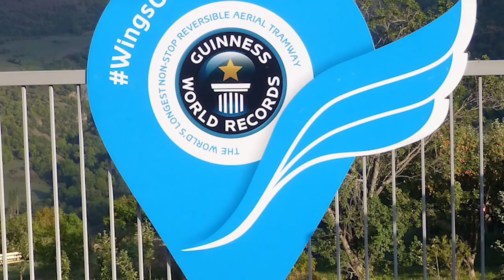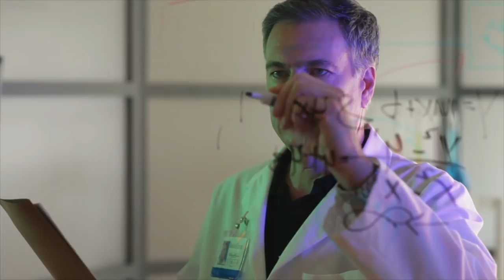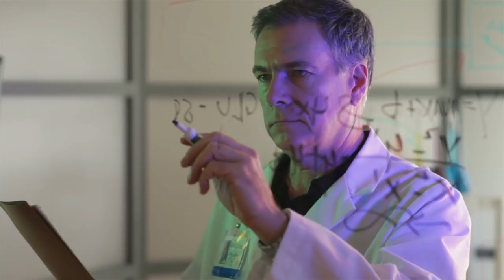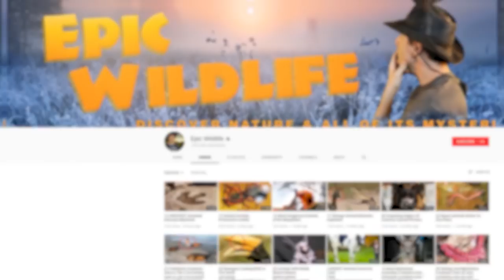Longest Tongues In The WORLD!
From woodpeckers and giraffes … to chameleons and anteaters  … here are 14 animals with the longest tongues in the world

#14  Hummingbirds
They constitute the smallest birds in the world … and in fact, one species (the bee hummingbird) is the smallest extant bird species overall.  Regardless of size, these birds use their long tongues to drink nectar.  The split tongue has tubes located on either side that traps the nectar for the bird to consume.   Experts say that Hummingbirds can imbibe up to 14 times their body weight in nectar each day.

#13  Giant Palm Salamander
If this amphibian ever sticks its tongue out at you, chances are you’ll know it … you might even feel it.  Experts say that this creature from South America can shoot its tongue out with some 18,000 watts of power per kilogram of muscle.  That represents more instantaneous power than any known muscle of any animal.  Able to extend its tongue more than half the length of its body within 7 milliseconds.  That’s about 50 times faster than you can blink your eye!

#12  Tales of Dog Tongues
Sometimes the tongues of our canine friends can look pretty long as they hang out of their mouths. In the case of a female St Bernard named Mochi (mo-kee), appearances are not deceiving.  Guinness has certified that her tongue measures more than 7 inches long (18.6 cm).  That’s a world record for a living canine.  But the record for the longest dog tongue ever belonged to a boxer named Brandy that passed away in 2002.  As documented by Guinness, her tongue measured an amazing 17 inches long (43 centimeters)!  How would you have liked a big slobbery kiss from that pooch?

There are big critters, and there is this monster marine mammal.  At nearly 100 feet long (30 m) and weights estimated at some 400,000 pounds (181,400 kg) the Blue Whale is the largest animal yet known to exist.  Because the animal is so huge, it possesses many of the largest organs found in the animal kingdom.  That includes its tongue, which weighs more than some elephants do at 6,000 pounds (2.722 kg).  When its mouth is at full expansion, it can hold around 99 tons of water and food.  Yet even though it has such a big mouth, it cannot swallow anything wider than a beach ball!  They use their massive tongue push excess water out of their mouths to feed on the remaining krill.  While we couldn’t find an exact length for the Blue Whale’s tongue, it’s still massive enough to earn a spot on the list.  What do you think?

#10  Sun Bear
If you’re going by overall size, then these beasts are smaller than the average bear.  Going about 180 pounds (82 kg) and measuring a diminutive 59 inches (150 cm), they’re actually the world’s smallest extant bear species.  They’re known for several intriguing physical characteristics, including a crescent-shaped patch in the center of their chest.  Their most striking physical trait has to be their exceptionally long tongue, which can measure nearly 10 inches long (25 cm).  They use that protrusible instrument to satisfy their voracious appetite for insects and honey.  As far as tongues are concerned, you could say they’re longer than the average bear.